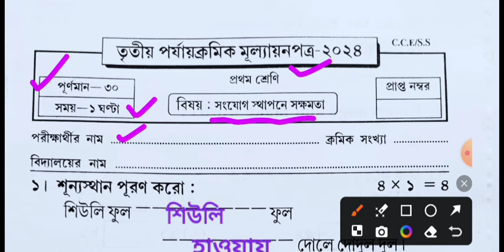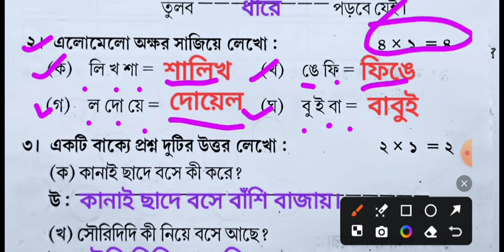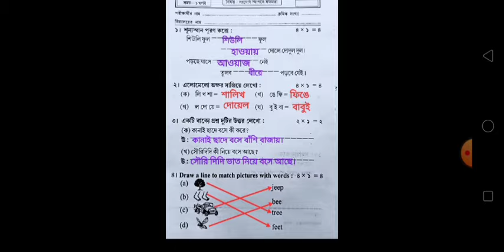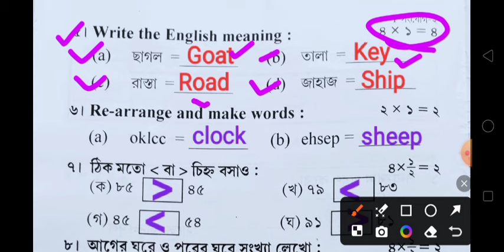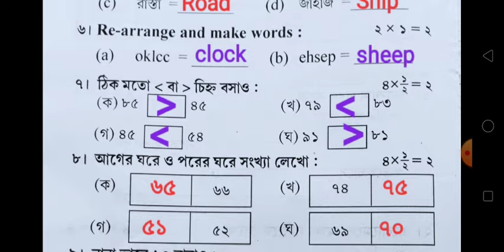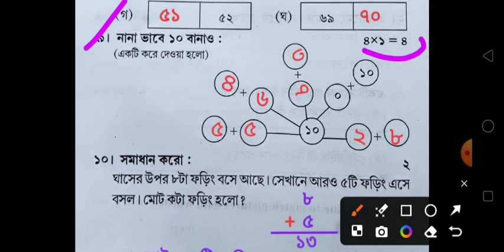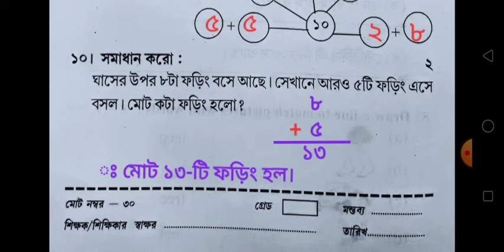class 1/সংযোগ স্থাপনে সক্ষমতা/class 1 3rd unit test/class 1 3rd unit test 2024/class 1 third unit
class 1
3rd unit test 2024
class 1 3rd summative 2024
class 1 3rd term exam
class 1 maths
class one 3rd unit test question
3rd term exam question paper class 1
clas1
class one 3rd summative test
class 6
class 6 geography 3rd unit test 2024
3rd unit test
class 1 3rd unit test 2024 english
class 1 3rd summative exam question paper 2024
class pp final question paper 2024
class pp final question 2024
class 1 third summative exam question p
class 1 3rd summative exam question 2024
class 1 3rd unit test question